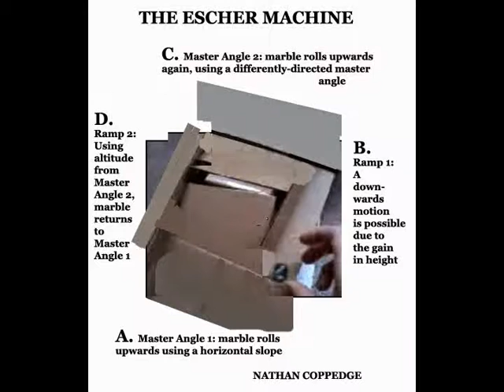Escher Machine Confirmation Test